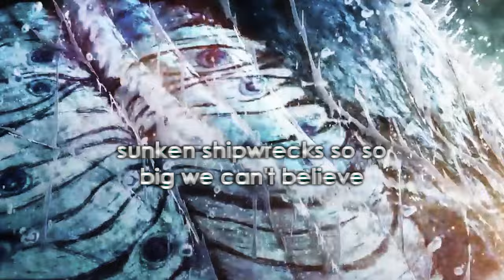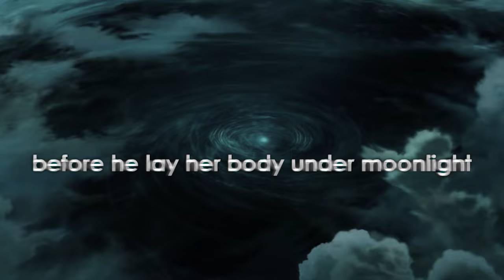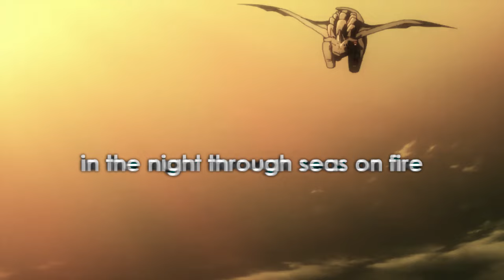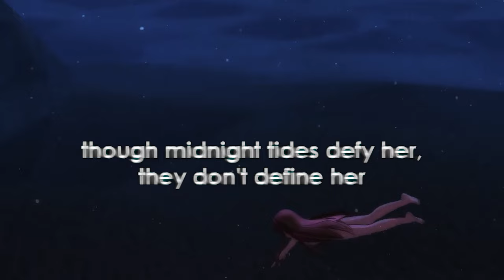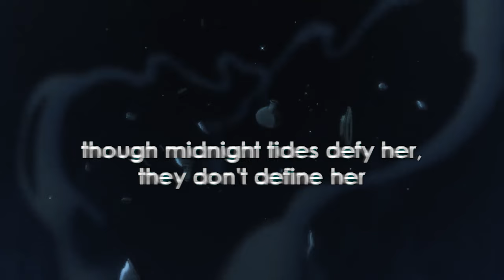Dani Sylvia - she swam higher (official lyric video)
lyric video by Gaga M (@gagavideoeditor)

she swam higher (written by Dani Sylvia & Barnaby Cox)

lyrics:

There are monsters living underneath the sea
Sunken shipwrecks so so big we can’t believe
No protection from our Mothers arms
They pull us down the sirens charm our trusting hearts we follow blindly

In that labyrinth where the devil grieves
Her skin was stained her innocence thieved
Her coral crown fell down she drowned so soon
He dug her grave a liquid tomb
Before he lay her body under moonlight

She swam higher
In the night through seas on fire
Though her blood was in the water
On ocean floors
She was somebody’s daughter
The dark blue purified her
Out from underneath
Cut her ankles from the reeds
Soon she would breathe
Though midnight tides defy her, they don’t define her
She swam higher
To the surface to the light oh
Where the screaming ain’t so soft
Here on ocean floors
Out from underneath
She swam higher

He dragged down with dirty hands
Tried to sink her back to where it all began
The people on the beeches shut their ears
They didn’t wanna face their deepest fears
Did it even happen if no one hears?

Somehow she felt so sorry for the demon
(She kissed his face while he was sleeping)
A guilty love she needed healing
(He’d never know her freedom)
No detection from her Mothers eyes
Devoted waves were on his side
They crushed her soul they called her a liar

So she swam higher
On ocean floors
Out from underneath
She swam higher
Out from underneath
She swam higher

And over the underneath her
The closure the truth that freed her
Oxygen inside her lungs
Stronger legs so she could run on water to the light where he can’t find her

She swam higher
On ocean floors
Out from underneath
She swam higher
Out from underneath
She swam higher